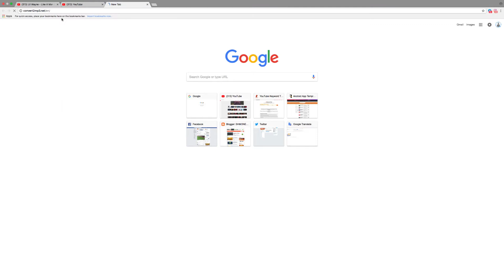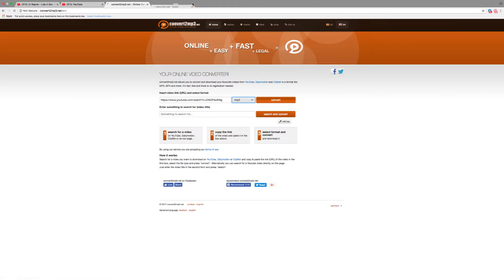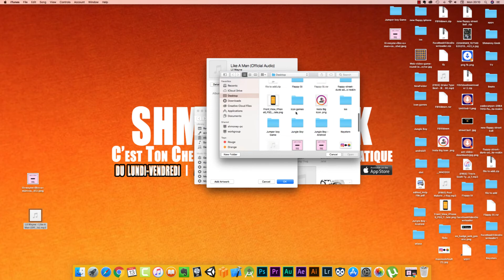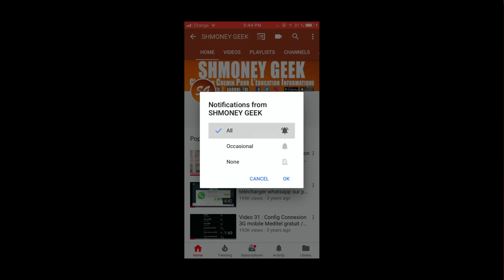Comment mettre la musique sur iTunes puis dans votre iPhone/iPad/iPod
Vous allez trouver le lien du site pour télécharger depuis Youtube dans cet article :